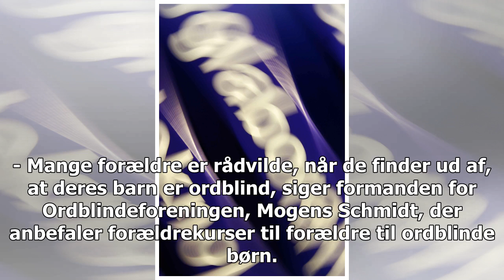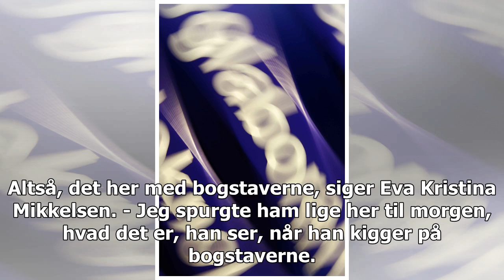Forældre til ordblinde skal forstå deres børn bedre